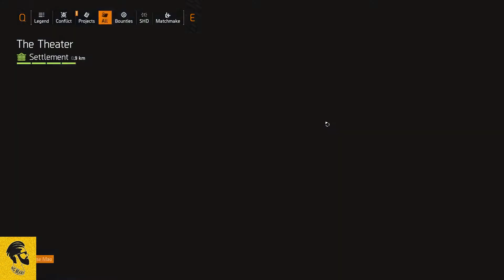THE DIVISION 2_ Part -16_ Side Missions Part 2_Hindi Gameplay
The Division 2  Gameplay Part _16 includes  The Division 2 Review, Character Creation, Full Game, Intro and Main Campaign Mission 1 for  PC. Tom Clancy's The Division 2 will include a Review, Story, Intro, Character Creation, Weapons, Gear Sets, Classified Gear, Exotics, Cut Scenes, Cinematics, Bosses, Single Player, Campaign and Much More Fun.

Join Me:-